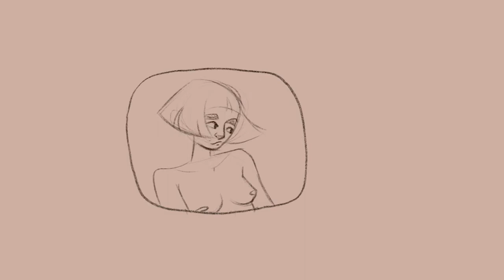Sketching & answering your questions - art tips, mindset when I draw, my dog and even Tiger King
You wanted - I did it. My first voice over is a fact and I cringe, cringe, criiiiinge to infinity and beyond!
I'll draw some warm up sketches in Procreate and  answer some of your questions from Instagram about general art tips, my mindset when I draw, what is my doggo up to..hell I even rambled about Tiger King!
And all of that - in my version of the English language. Enjoy! :D

00:00 Intro + Practice tip
01:58 Mindset + Mistakes
05:10 Tiger King
06:46 Working gear

TOOLS USED:
• Ipad Pro
• Procreate 5.0 (with the 6B pencil brush which I use for..everything?)